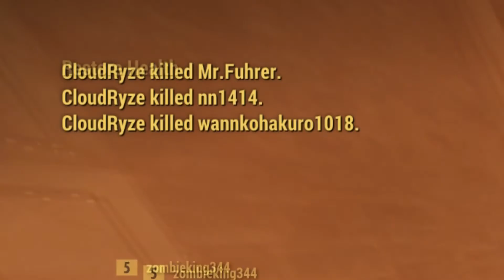Fallout 76 Nuclear winter mish mash.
Random mish mash of kills.